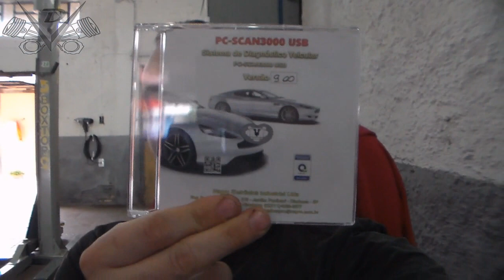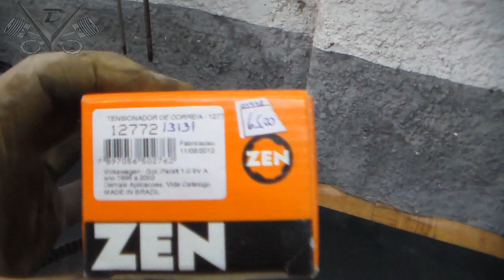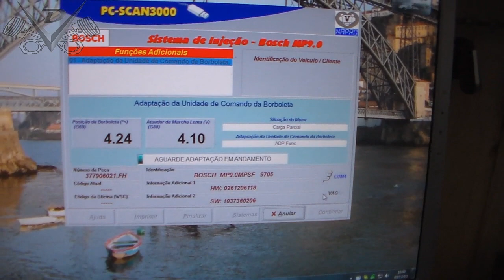Oficina Mecânica - 05-12-2013 - Troca das Correias VW Gol 1 0 8v AT